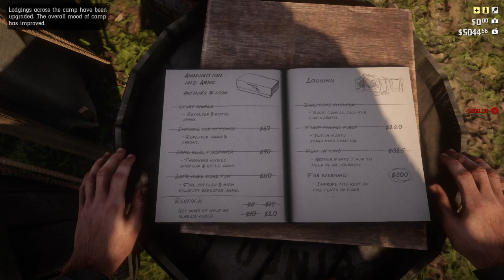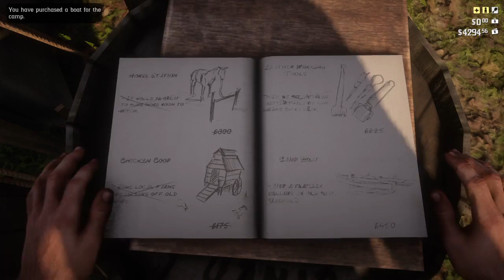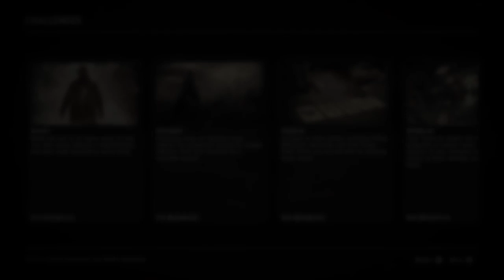Gun Toting Cowboy RDR 2 PS4 Part 12 Twitch Stream